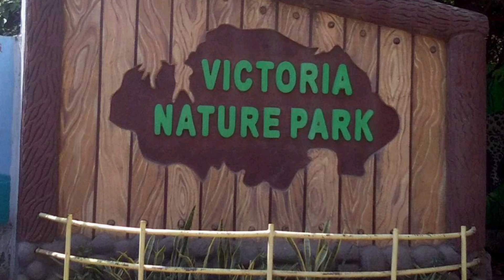Top10 tourist place Bhavnagar | Top tourist place to visit Bhavnagar | best place to visit Bhavnagar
Top 10 tourist places in Bhavnagar | Top tourist places to visit in Bhavnagar | best place to visit in Bhavnagar

best places to visit in bhavnagar
bhavnagar tourist places
top places in bhavnagar
places to visit in bhavnagar
places in bhavnagar
top 10 places to visit in bhavnagar
famous places in bhavnagar
bhavnagar
top tourist places in bhavnagar
tourist places in bhavnagar
bhavnagar city
near bhavnagar tourist places
tourist places near bhavnagar
best places in bhavnagar
bhavnagar tourism
top 10 places in bhavnagar
beautiful places to visit in bhavnagar